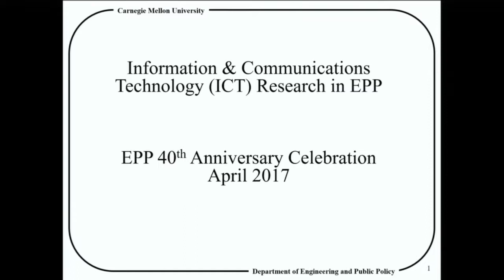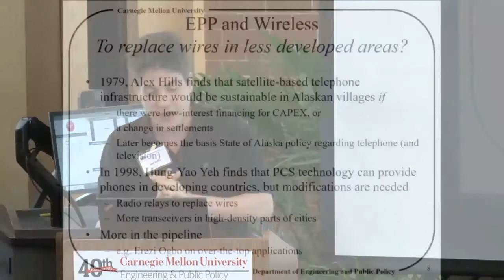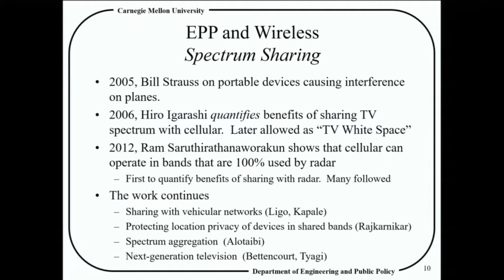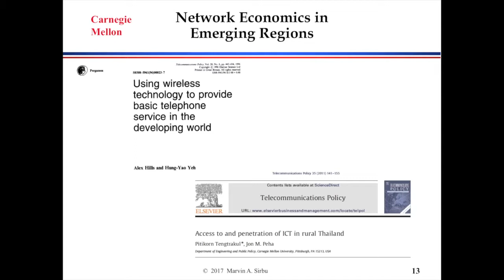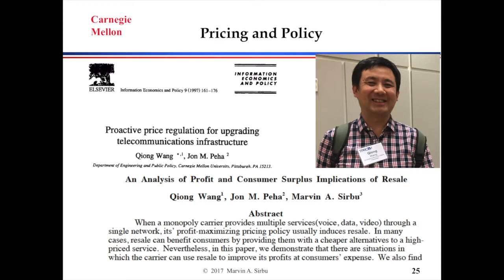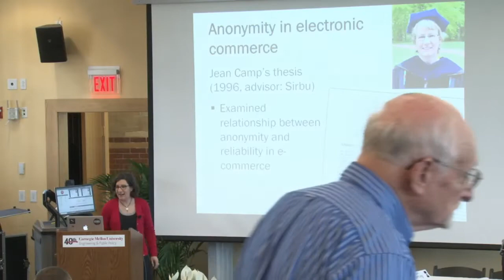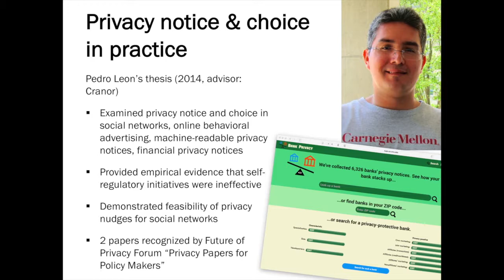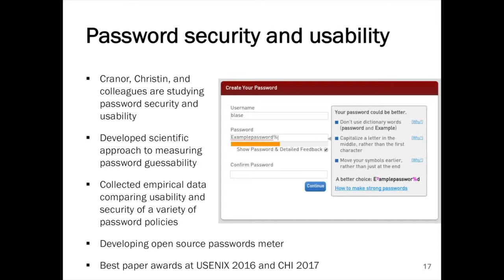Research Presentations: Information And Communications Technology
Theme: EPP’s ICT Research

Technology change has been associated with contributing 87.5% to increases in productivity (Solow), with 50% of growth in Total Factor Productivity in the 1990s being traceable to advances in microprocessors alone (Jorsenson).  Technology change likewise has dramatic effects for social welfare and national security — from communications to the environment to sensing and the role of forms of production and technological superiority in war.  This session looks at the Department of Engineering and Public Policy’s unique contributions to getting inside the black box of technology change, and the deep interactions between design, organizations, and technology change, and the critical role of policy in influencing the technological frontier and the consequences thereof.

Information And Communications Technology Panel:
- Jon Peha, Professor, Engineering and Public Policy
- Marvin Sirbu, Professor, Engineering and Public Policy
- Lorrie Cranor, Professor, Engineering and Public Policy, Computer Science
- Martin Weiss, EPP Alumni